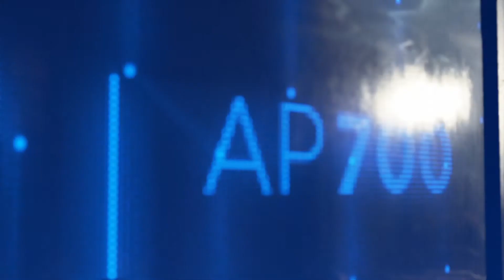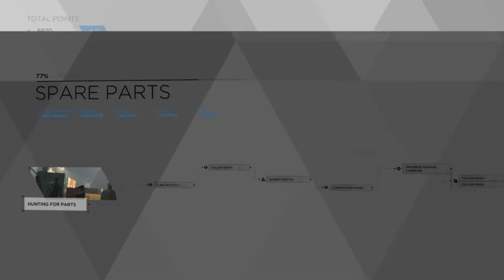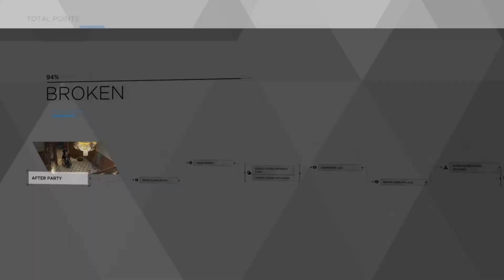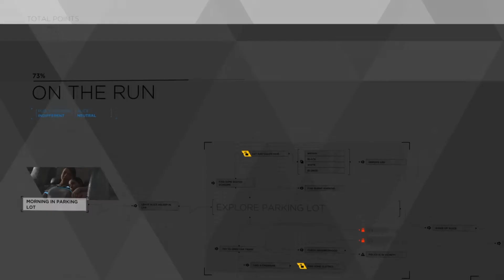SCE Podcast 30 Esports and Sports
Discussion of Esports and Sports and will Esports get big and will the players get paid more than what they are now?